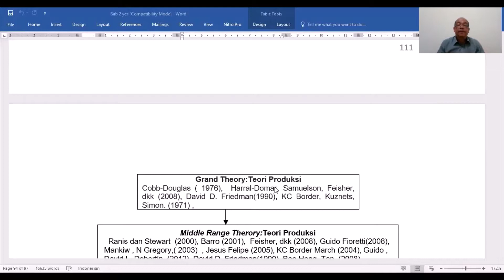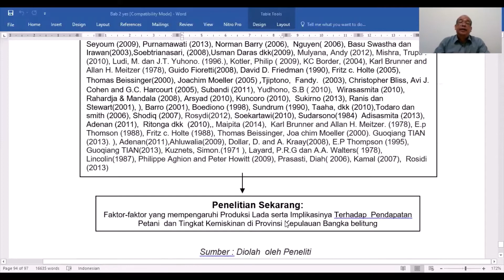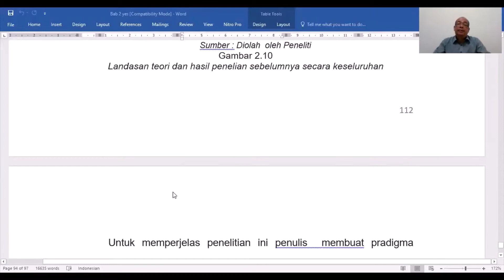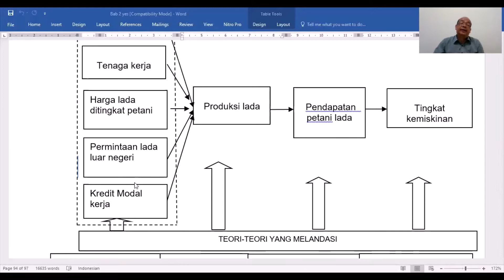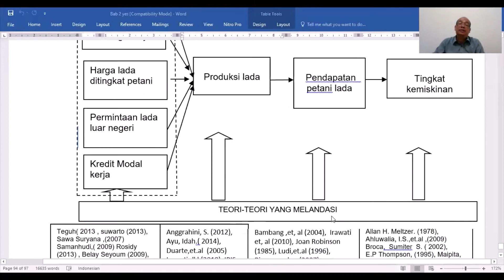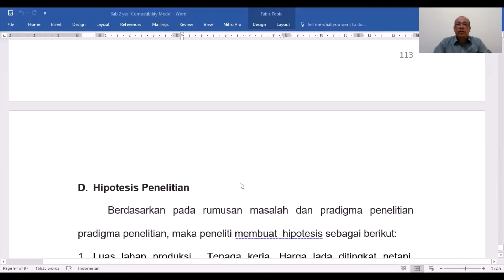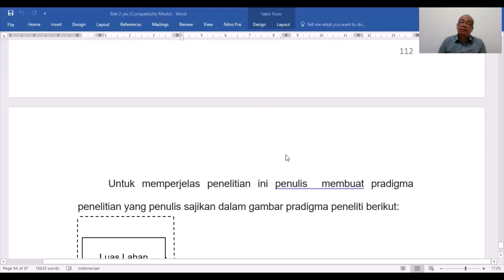CARA MEMBUAT BAB 2 SKRIPSI, TESIS DAN DISERTASI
CARA MEMBUAT BAB 2 SKRIPSI, TESIS DAN DISERTASI, skripsi bab 2 ini berisi landasan teori, penelitian terdahulu, kerangka berpikir, paradigma penelitian dan hipotesis.